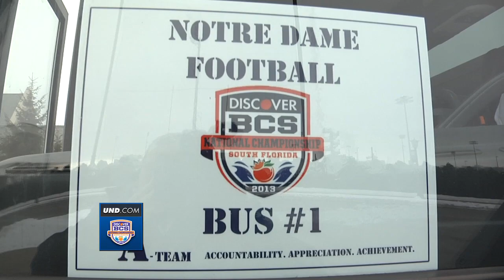Irish In Miami - Day Two Recap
A quick look at the last 36 hours with the Irish in Miami. Full coverage of all the small video pieces in this feature are available on UND.com right now.